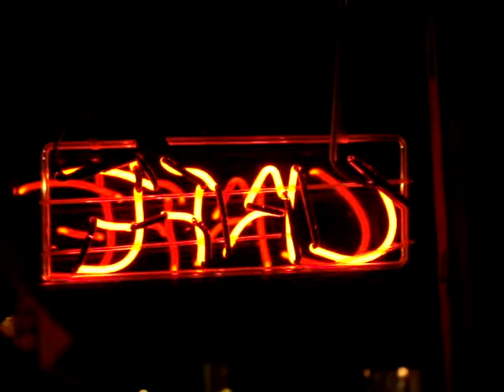Tickled Pink performing "Are You Experienced?" at Allyn's Cafe in Cincinnati, Ohio, USA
This video is of the band Tickled Pink performing the Jimi Hendrix classic "Are You Experienced?" at Allyn's Cafe in Cincinnati, Ohio, USA on Friday, February 25, 2011.  The band consists of Rick "Bam" Powell on drums, Bob Nyswonger on bass and Scott Covrett on guitar.